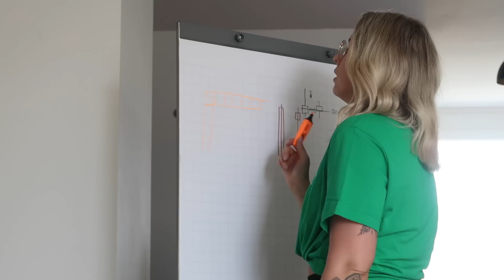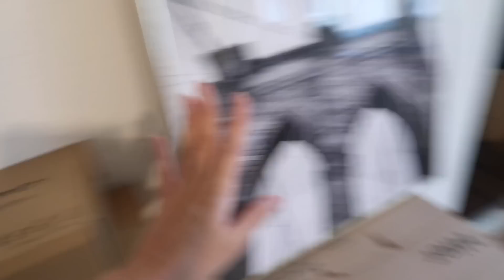ALLES WEG! | Küche leer | Die Wohnung ausmisten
Hi,
wir freuen uns das du da bist. Wir vier sind eine bunt zusammengewürfelte Patchwork Familie aus Köln. Ich, Jessica bin Mama von Joel 11 und Lea 8 Jahre. Mein Partner Sascha ist die perfekt ergänzung und unser aller Ruhepohl. Wir freuen uns dich durch unseren Alltag, der nie langweilig ist mit zu nehmen.

Nach neuen Datenschutzrichtlinien bin ich verpflichtet alles mit Werbung zu markieren, was nicht heisst das ich dafür bezahlt wurde oder mir das Produkt kostenlos zur Verfügung gestellt wurde. Dies werde ich gesondert und sofort erkenntlich für euch makieren.

*Werbung da Markennennung und Erkennung!